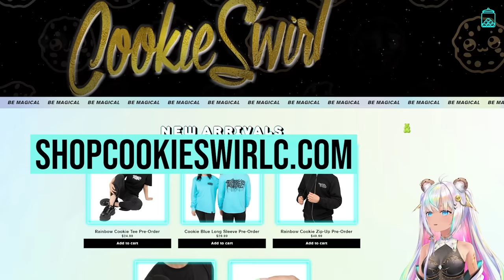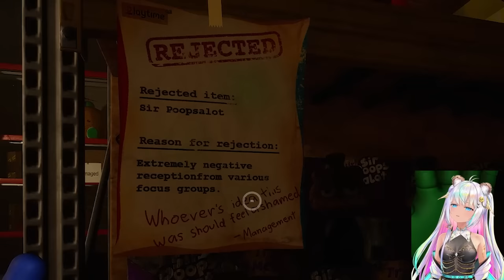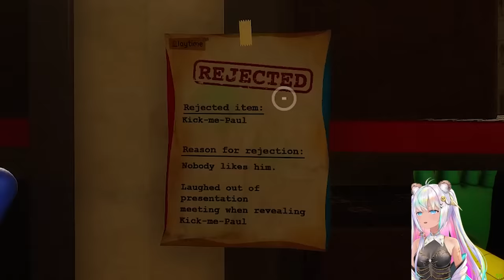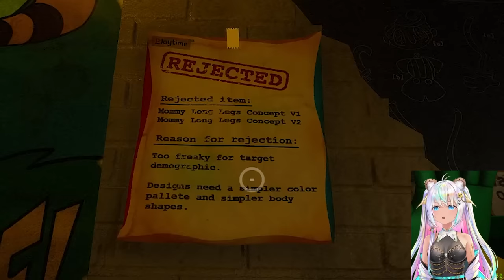Wack A Wuggy Game Poppy Playtime Chapter 2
🍪 Poppy Playtime Chapter 2 is here! Poppy is trying to help me escape the factory but can we both run from Mommy Long Legs?  Thank you to Poppy Playtime for sending me the game for free. 💙